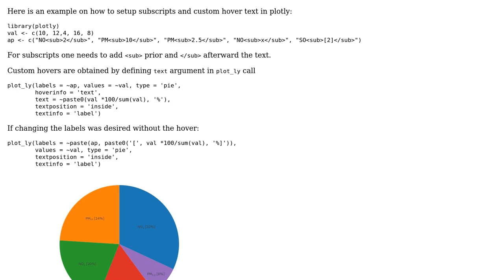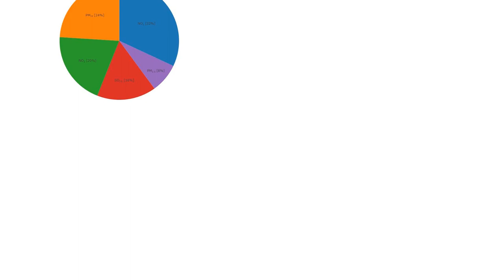R: Subscripts in pie chart using Plotly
With thanks & praise to God, and with thanks to the many people who have made this project possible! You are responsible for your own actions.